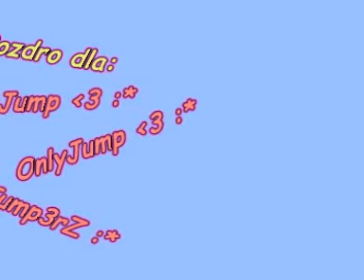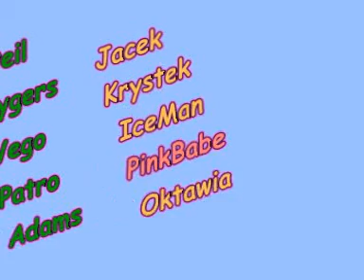Jumpstyle by JumpingSzulcu | Part 3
jumpstyle